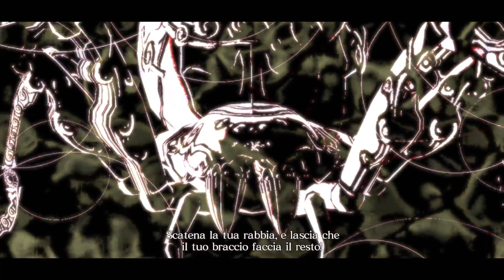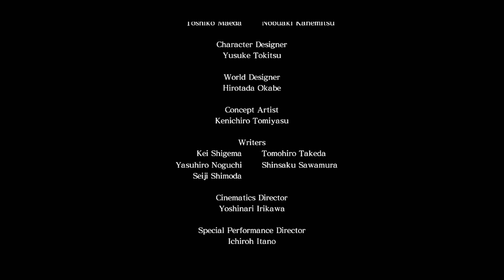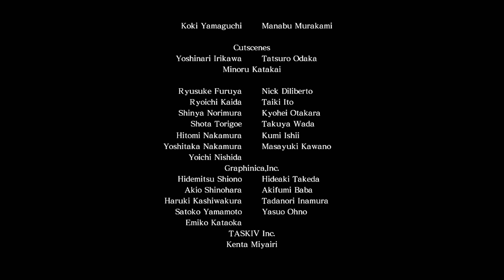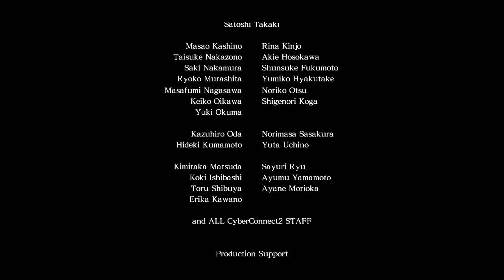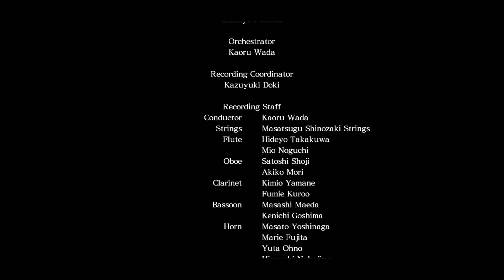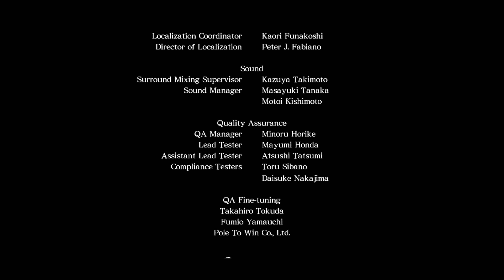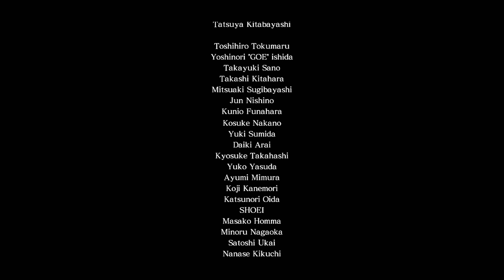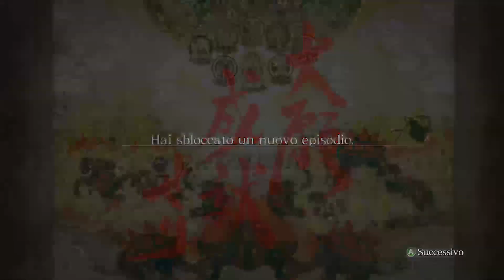Asura' S Wrath Gameplay Una nuova causa,Lotta per il potere,Piedi d'argilla Capitolo 15,16,17,18 F